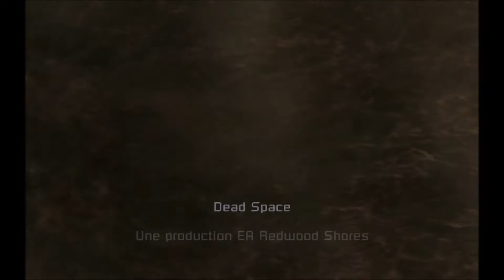Dead Space - Episode 23 - La fin... ou pas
Eh oui, je suis impatient, ça fait partie, au même titre que la modestie, d'une de mes nombreuses grandes qualités. Voici qui conclut ce Let's Play absolument génial. Et voici le nom des chapitres en anglais :

Chapter 01: New Arrivals
Chapter 02: Intensive Care
Chapter 03: Course Correction
Chapter 04: Obliteration Imminent
Chapter 05: Lethal Devotion
Chapter 06 : Environmental Hazard
Chapter 07 : Into the Void
Chapter 08 : Search and Rescue
Chapter 09 : Dead on Arrival
Chapter 10 : End of Days
Chapter 11 : Alternate Solutions
Chapter 12 : Dead Space